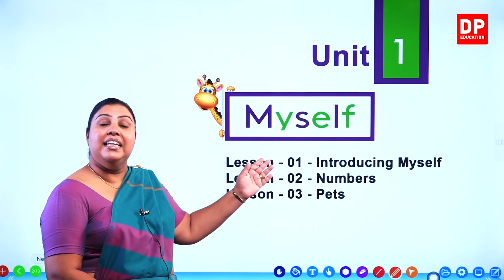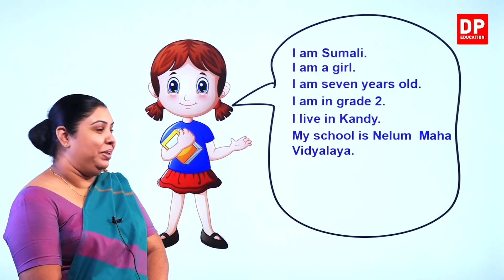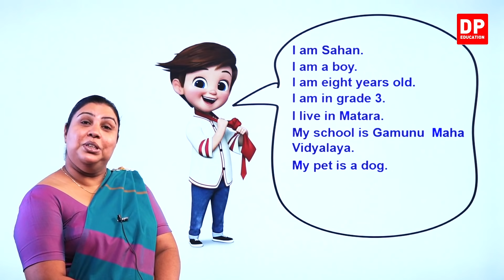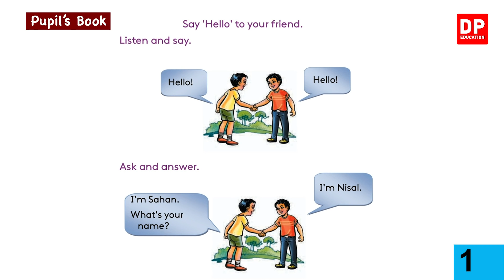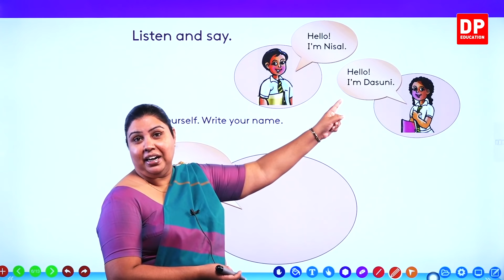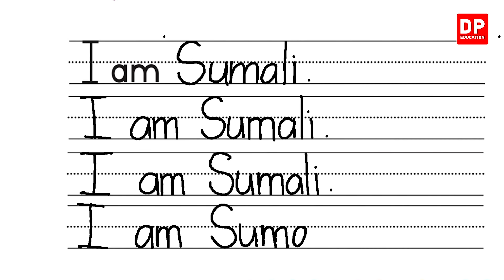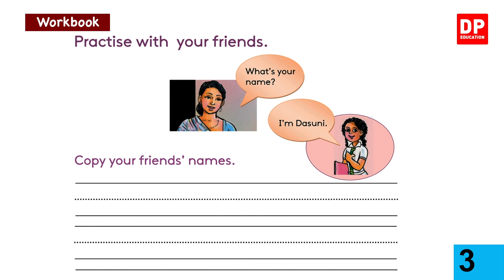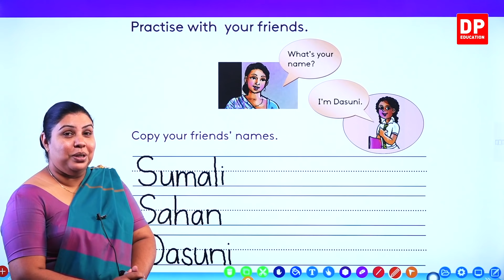1 වන ඒකකය | පාඩම 01 - Myself | English සිංහලෙන් | Grade 03